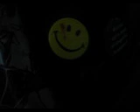break is amazing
us at  break. just another day